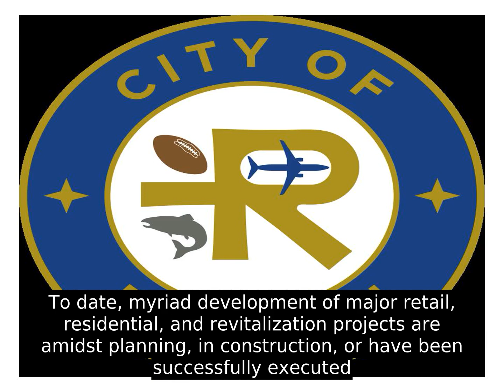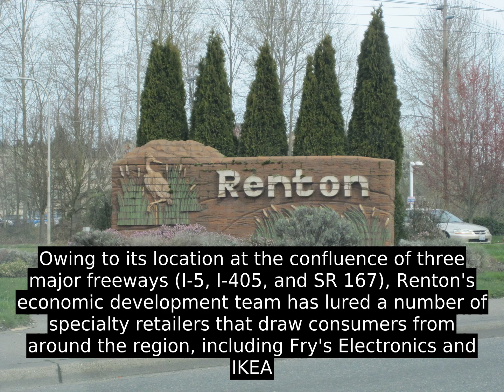Renton, Washington (USA) - All You Have To Know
After a long history as an important salmon fishing area for Native Americans, Renton was first settled by people of European descent in the 1860s, and its early economy was based on coal mining, clay production, and timber export